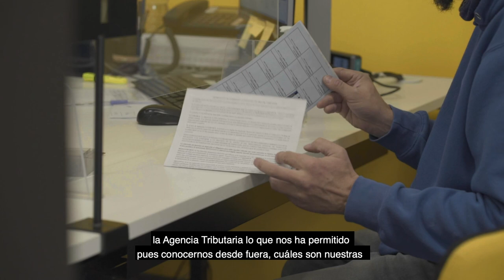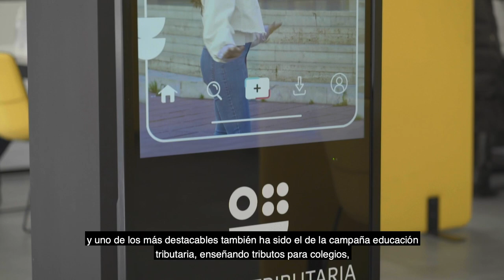XV Premio Ciudadanía ex aequo - ATRM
XV Premio Ciudadanía ex aequo a la Agencia Tributaria de la Región de Murcia (ATRM), por su práctica «ATRM cercana y responsable al servicio del ciudadano», concedido por el Ministerio de Hacienda y Función Pública del Gobierno de España.